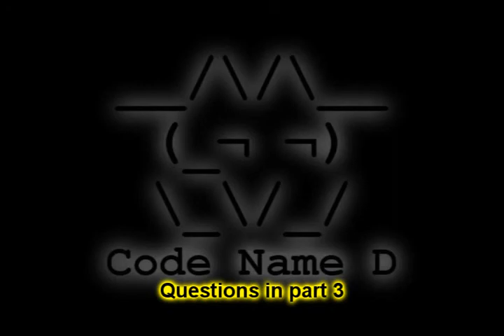Margaret Flowers2-3.wmv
Margaret Flowers comes to Wichita Kansas to promote single payer healthcare.